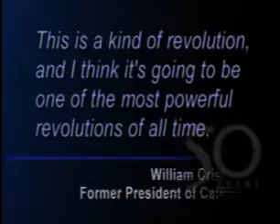Who Coined the Phrase 'Emerging Markets'?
IFC coins the phrase "emerging markets." Investment Officer Antoine van Agtmael devises the term as a way to change the financial world's perception of developing countries. It sticks, defining a new asset class. Worth almost nothing at first, the total capitalization of emerging market stock markets will reach $5 trillion within 25 years of IFC's origination of the phrase.